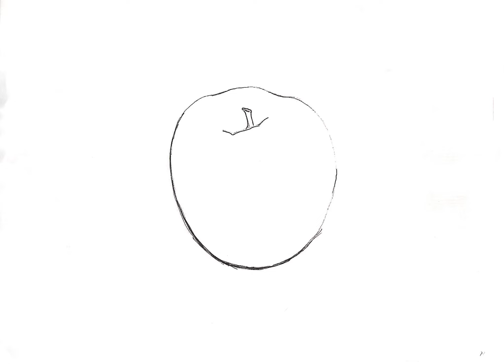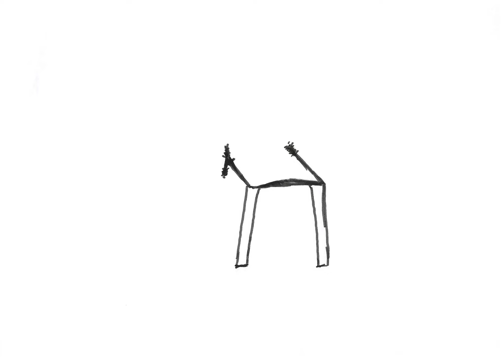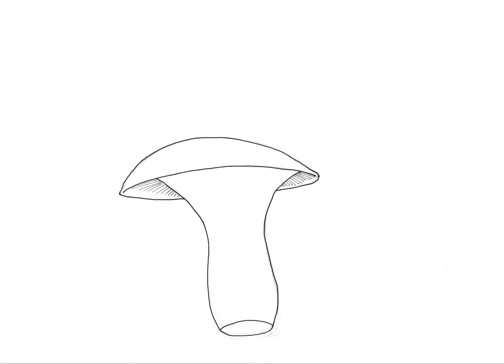【基礎科】今年もやりました‼︎アニメーション課題2023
今回は基礎科の授業紹介、アニメーション課題です！

基礎科では通常のデッサンや専門課題と併せて様々な特別課題に取り組んでいます。
そのうちのひとつがアニメーション課題で、毎回映像科の先生を講師に招いてレクチャーを行っています。
制作の具体的な内容としては、まず最初に生徒全員がそれぞれ自由に1枚ずつ絵を描き、それを隣の人へ渡します。
隣の人の絵から始まり、それを変化させて自分の描いた絵で終わるようにします。そして自分の絵が次の人へ繋がっていきます。
みんなの絵が一つに繋がって毎年様々なアニメーション作品が生まれています！（原画枚数は毎年2000枚を超えます）

今年も描いて描いて描きまくってなんと合計2399枚！！！！！
これを全部スキャンした後、映像科の先生にお願いして一本のアニメーションに仕上げていただきました！

基礎科アニメーション課題＿総集ページ（過去全作品アーカイブ）

ぜひよろしくお願い致します！

　すいどーばた美術学院
　HP　 suidobata.ac.jp